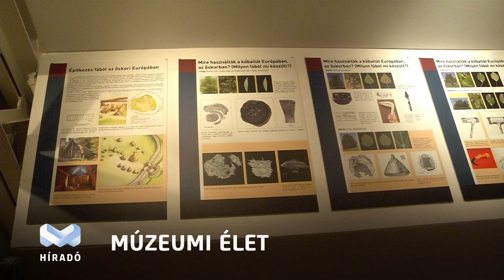A múzeum készül az újranyitásra